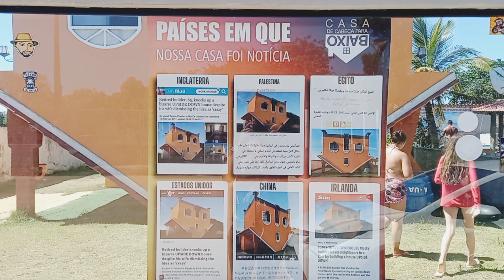Conheça a Casa de Cabeça para Baixo, Guriri, São Mateus, ES | Andarilho Capixaba #79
Salve Andarilhos!

Vocês precisam conhecer a Casa de Cabeça para Baixo, que fica no loteamento Mar Aberto, na ilha de Guriri, São Mateus, ES.

Endereço: Loteamento mar aberto, s/n - Guriri, São Mateus - ES
Horário de visita: 8h às 18h.
Entrada: R$ 5,0